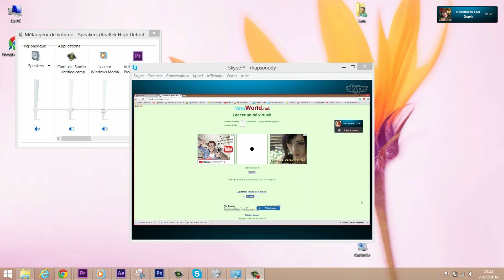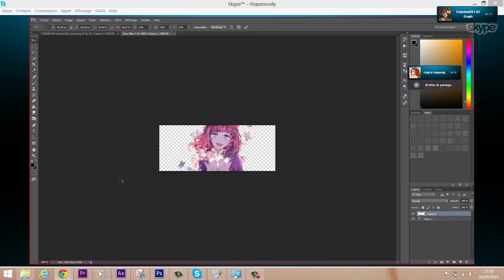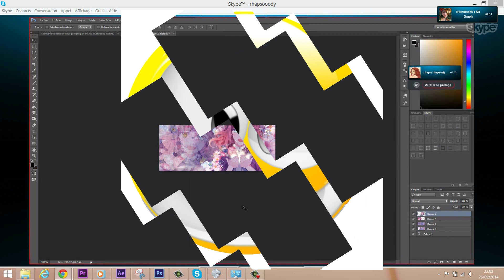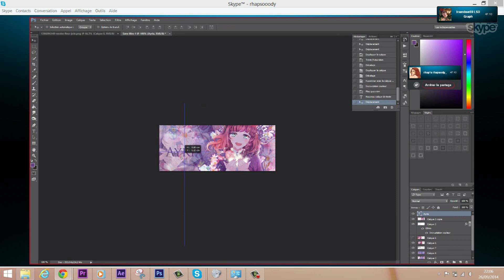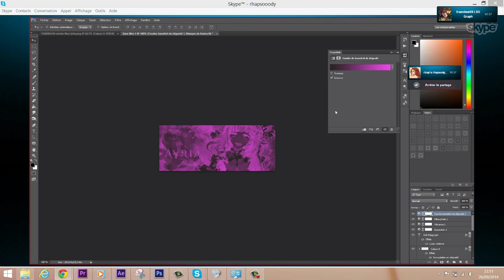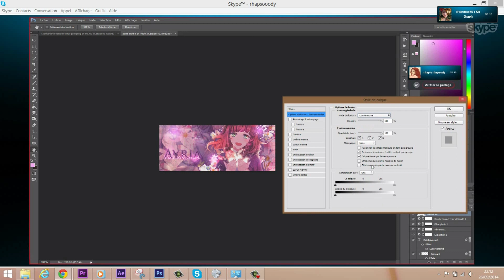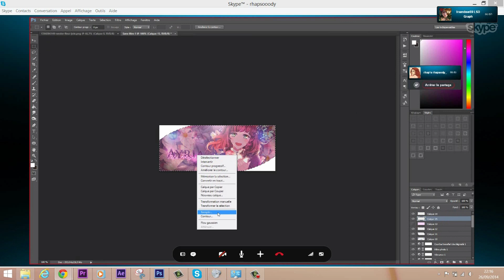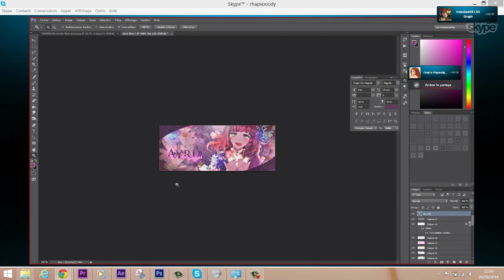defis staff n°1 Defis photoshop Lysandre ayria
Folygraph Addict est un forum créer par Lysandre et développé par Lysandre et Rhapsody_. Il vous offre un espace Commandes divers et variés, Un espace cours accompagnée de tutoriels, ressources et aide en tout genre. Un espace galerie afin d'exposer vos créations et pour finir un espace détentes mêlant les floods légendaire a une partie concours divers pour votre plus grand plaisir ! Ici pas de chichi, pas de prise de tête ! Juste un staff adorable et présent qui vous accompagne tout au long de vos visites et font que vous passiez un moment des plus sympathique sur ce forum.